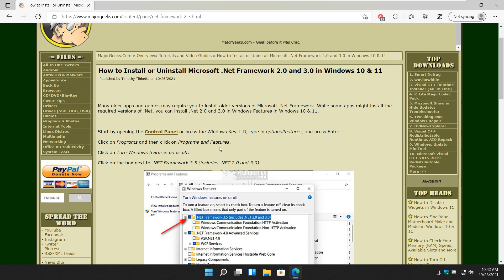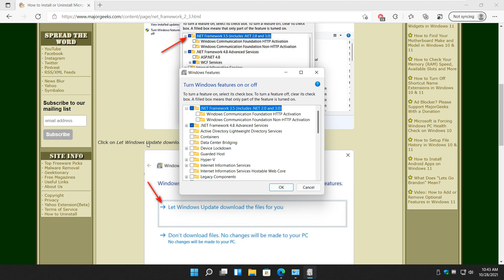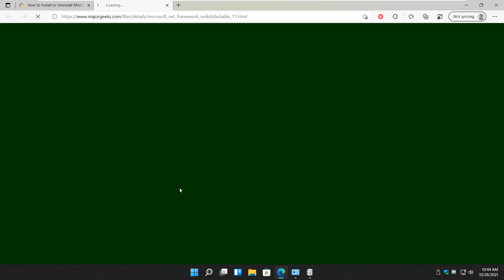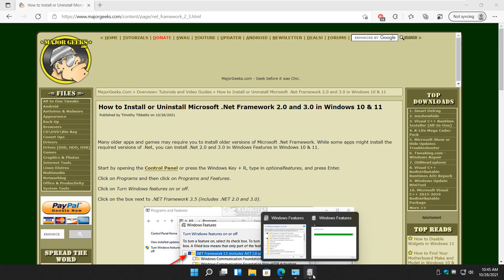How to Install or Uninstall Microsoft .Net Framework 2 0 and 3 0 in Windows 10 & 11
Many older apps and games may require you to install older versions of Microsoft .Net Framework. While some apps might install the required versions of .Net, you can install .Net 2.0 and 3.0 in Windows Features in Windows 10 & 11.